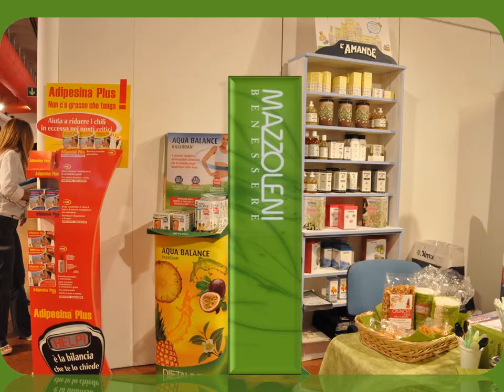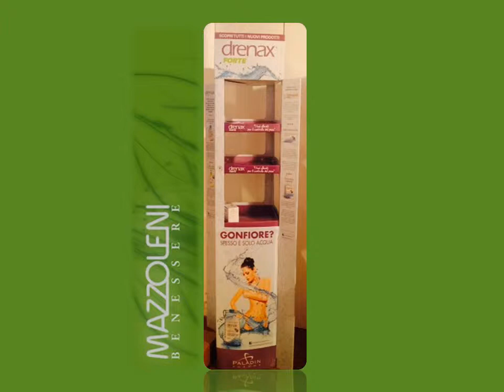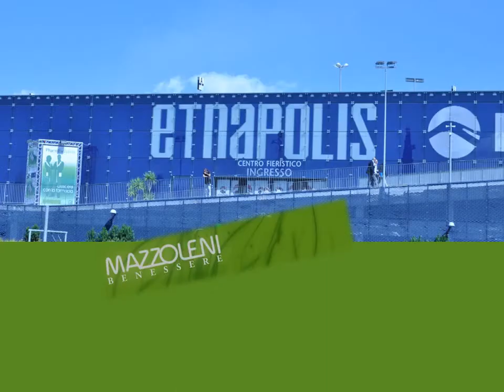Mazzoleni Benessere srl Fiera Catania 2014 PharmEvolution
Concessionario Farmaceutico, Agente, e Depositaria Italiana, leader in Sicilia e Calabria, nella commercializzazione e distribuzione di prodotti farmaceutici, parafarmaceutici, cosmetici, dietetici, igienico sanitari.